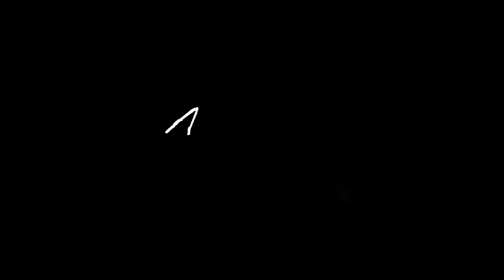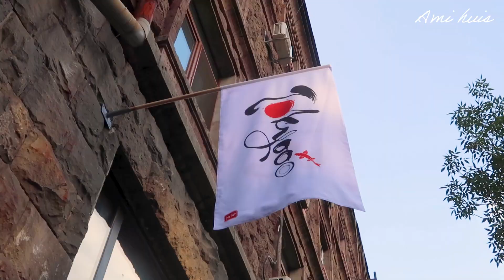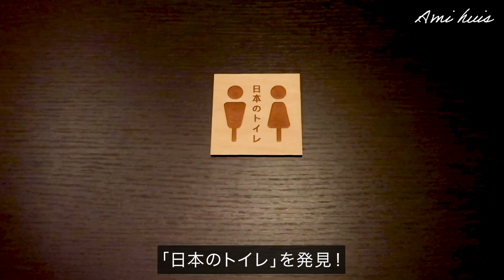【アルメニア】エレバンの本格回転寿司レストラン「Tokyooo」｜コーカサス初の日本人経営の寿司レストラン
今回はアルメニアの首都エレバンで本格回転寿司が食べられる「Tokyooo」をご紹介します。

この日はエレバン在住の起業家 Hirokiさんにお誘いいただき、プレオープンイベントに参加させていただきました。オープンは2022年8月になります。

アルメニア初、コーカサス地方（アルメニア・ジョージア・アゼルバイジャン）初となる日本人経営の寿司レストランのオープニングという、歴史的瞬間に立ち会うことができ光栄です。

定番のマグロ、サーモン、イカの握りなどから、アルメニアテイストの創作寿司まで堪能しました！

ジョージア在住起業家のKOHさんも参加していたので、動画を撮らせていただきました。
KOHさんはお寿司を食べに国を跨ぐというフットワークの軽さ..さすがです。

「Tokyooo」オーナーのHirokiさんはインタビューも撮らせていただいたので、そちらもお楽しみに！

▼Tokyooの場所は、Google Mapsにピン留めしたので、是非ご利用くださいませ▼

＊Amiプロフィール＊
2021年9月 ジョージア移住🇬🇪（今ここ）
2019年1月 オランダ移住🇳🇱（約2年8ヶ月）